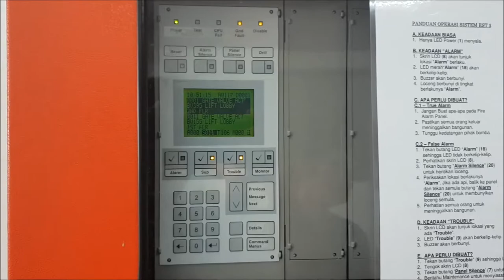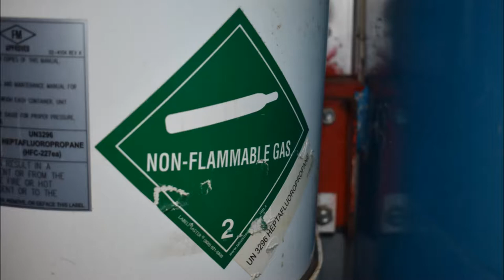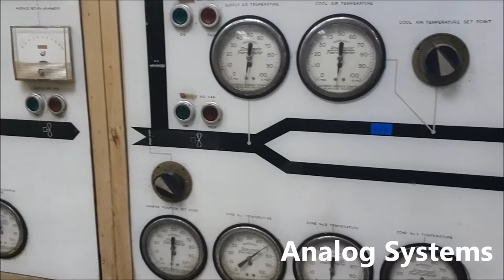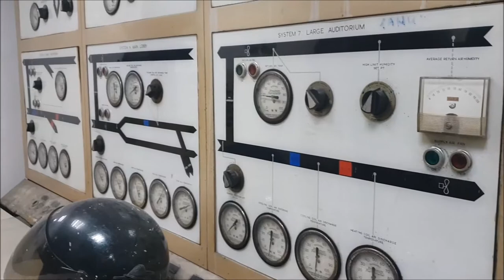Building Services // RTM Wisma Berita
A project conducted by students from Taylors University // School of Architecture on building services and systems within Wisma Berita in RTM from Fireproofing up to Mechanical Transportation.